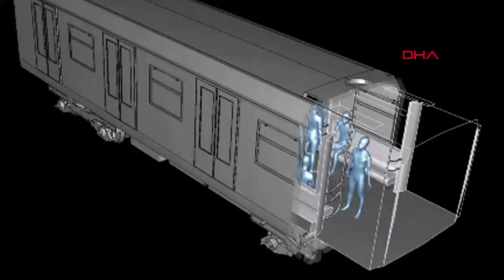7 metredeki herkese bulaşıyor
İngiltere'de faaliyet gösteren Oregon Üniversitesi tarafından yayınlanan simülasyon görüntüsü, ülkenin normalleşme ve okulların açılma hazırlığı sırasında yayınlandı. Simülasyonda metroda seyahat eden bir coronavirüs hastasının en ufak bir öksürük veya hapşırmayla çevresindeki 7 metrelik alanda herkese virüs bulaştırdığı görüldü.